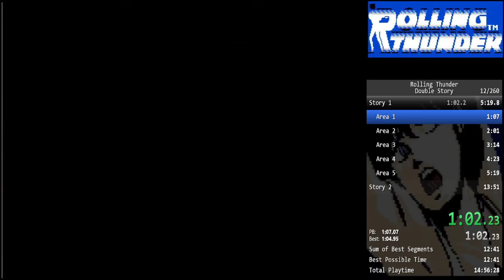[RTA] Rolling Thunder (NES) - Double Story in 13:45.417